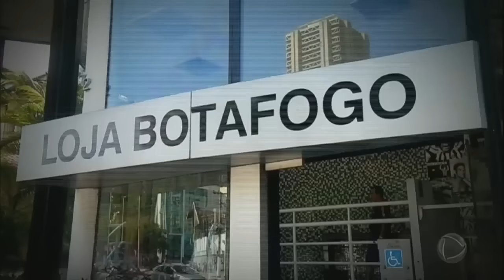Torcedor obeso consegue vestir camisa do Botafogo depois de 46 anos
Um jogador apaixonado pelo Botafogo de 170kg sonhava em vestir a camisa do time. Gustavo é obeso e teve que esperar 36 anos para vestir a camisa 8G. Em uma iniciativa inédita, o departamento de marketing do Botafogo pediu que a fornecedora de material esportivo também confeccionasse tamanhos maiores. Acompanhe na reportagem.